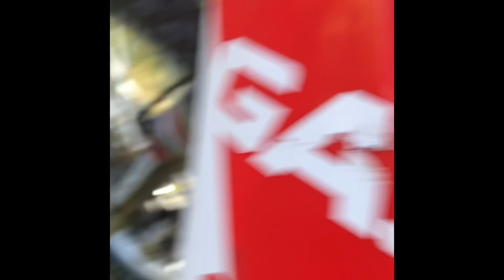VLOG 2-VISAR MOPPEN+HUND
Snus